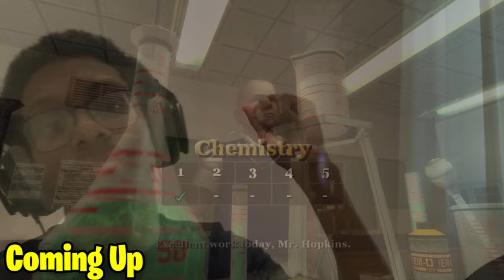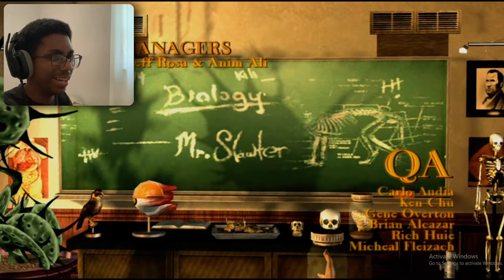Bully is STILL fun in 2024! | Bully: Scholarship Edition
Chapters:
0:00 - Intro
1:13 - Gameplay
20:39 - Outro